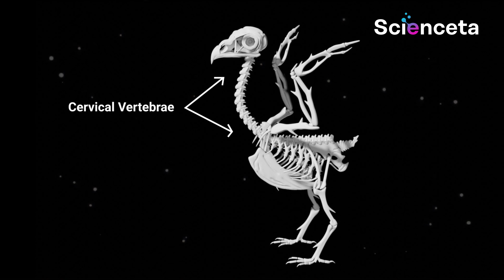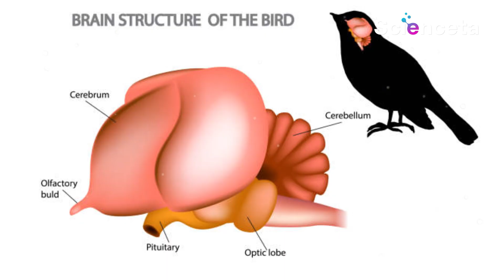How do birds stabilize their heads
In this video, we're going to take a look at the hidden secrets of bird head stabilization.

Discover the hidden techniques that keep our feathered friends perfectly poised in flight.

🤔 Ever wondered how birds achieve such incredible mid-air stability? 🧐 Join us as we unravel the mysteries and showcase the mesmerizing science behind bird head stabilization! 🎓✈️ Hit play now to witness the secrets unfold!